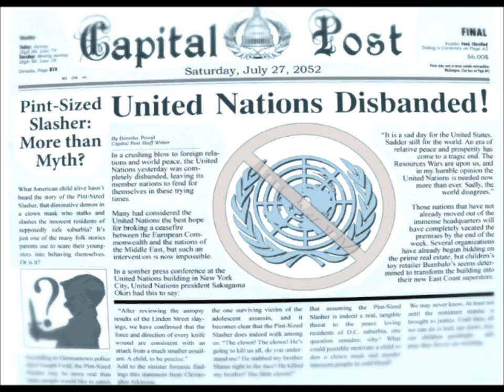Fallout 3-Vault 101 Music 01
Late right? Oh well. This channel is just so that I can amass all the fallout music from every one of the games. I had actually never heard these until I extracted the sound files